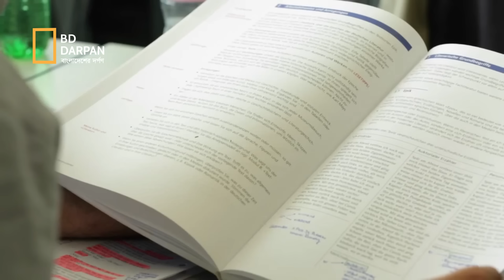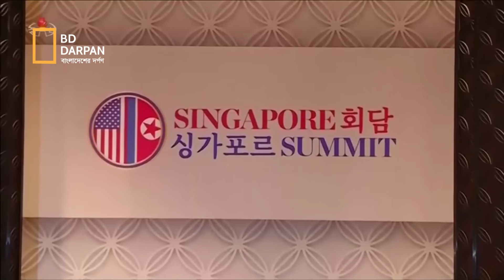রহস্যময় রাষ্ট্রনায়ক কিম জং উন!